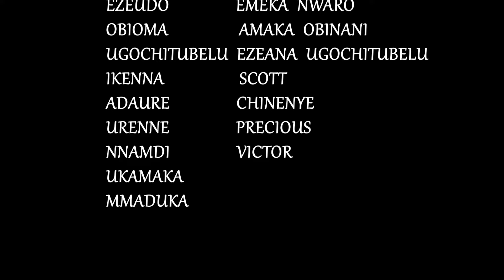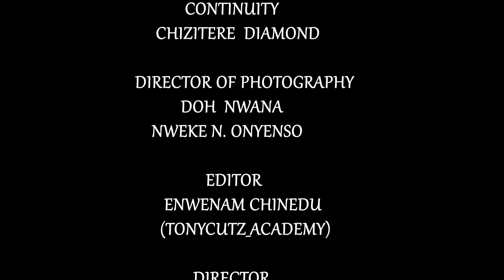Ogbahara ezi na Ulo full movie (a true life story)